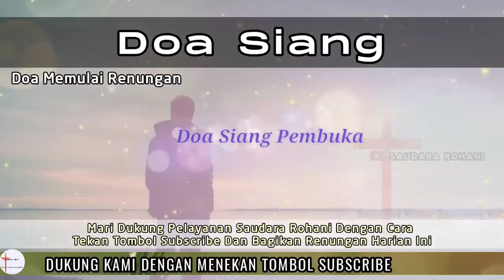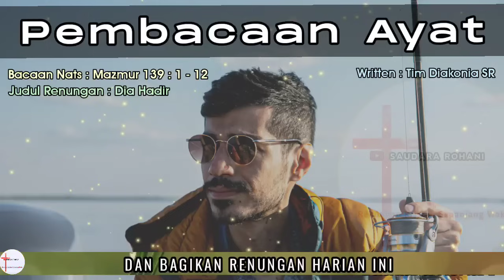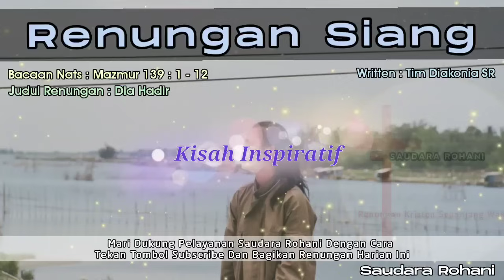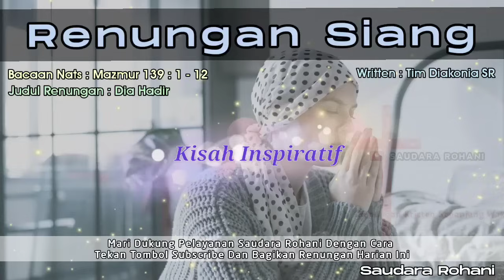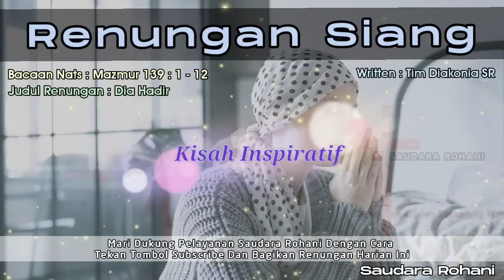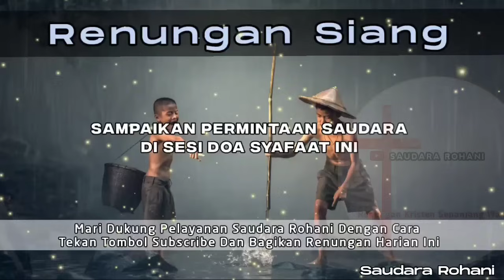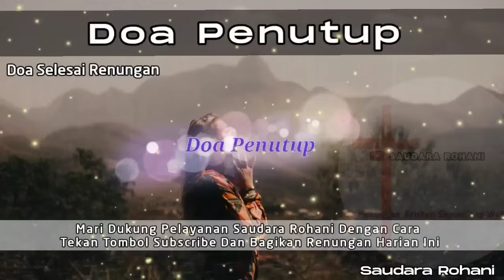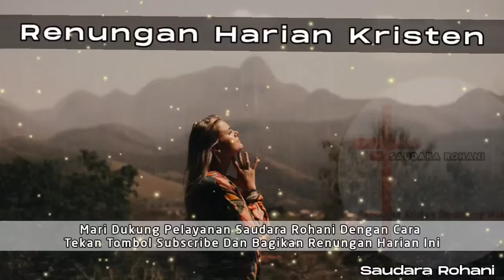Renungan Siang Kristen - Doa Siang - Suara Injil - Pohon Kehidupan Terbaru - Renungan Siang Katolik